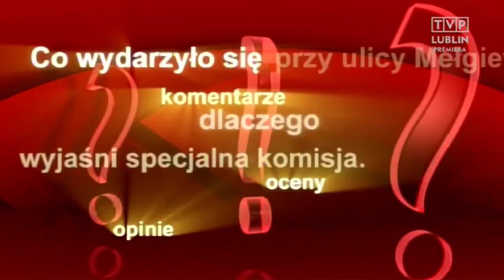Marek Woch Senat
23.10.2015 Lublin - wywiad